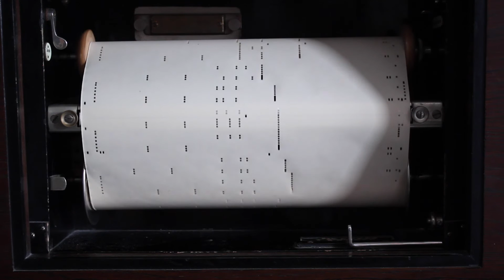Im Weissen Rössel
Hupfeld Animatic Cavitist. Work in progress.